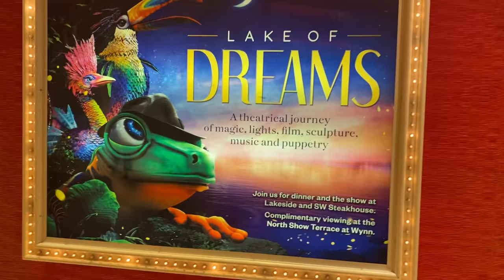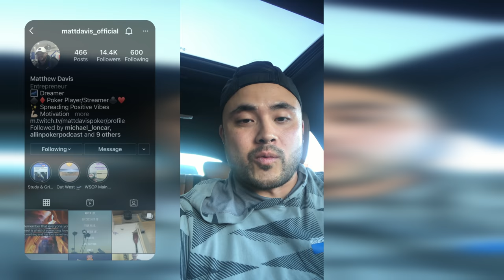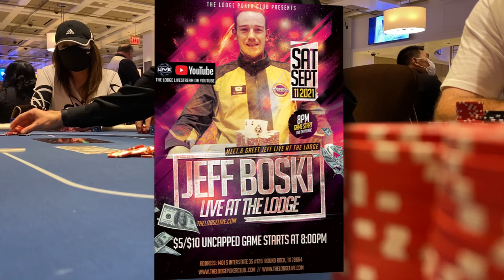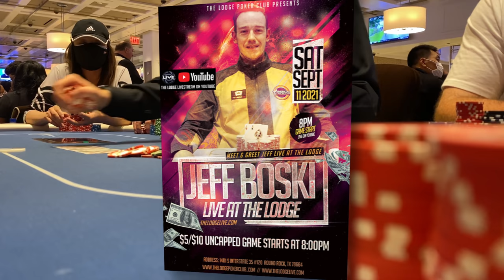Pocket Aces CRACKED at The Wynn! BankRollex Poker Vlog #8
Welcome to session 8 of the BankRollex challenge!  In this poker vlog I visit the Wynn casino and poker room in Las Vegas.  This cash game poker vlog is produced with the goal of winning $13,000 to buy a new Rolex Datejust 41.

 @Ryan Depaulo: Degenerate Gambler   @Brad Owen   @Andrew Neeme   @Live at the Bike! Poker Stream   @CzechRaiseCharles   @Mariano   @Raise Your Edge   @BBZ Poker   @Raising The Nuts   @RampagePoker   @Matt Vaughan   @Ben Deach   @Doug Polk Poker   @K. Pokerkraut   @Detroit Poker   @MarlzTV   @Jaime Staples   @JeffGrossPoker   @Lex Veldhuis   @Daniel Negreanu